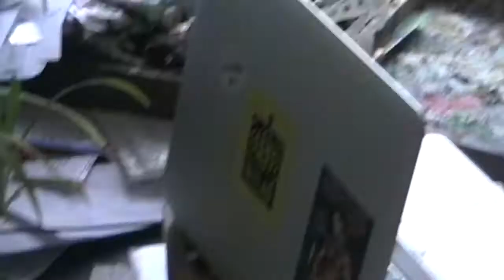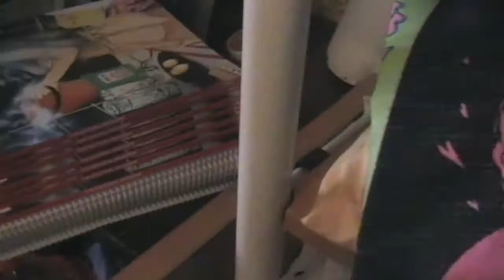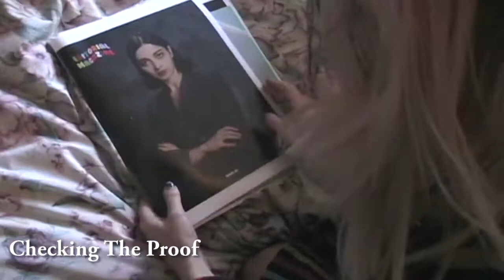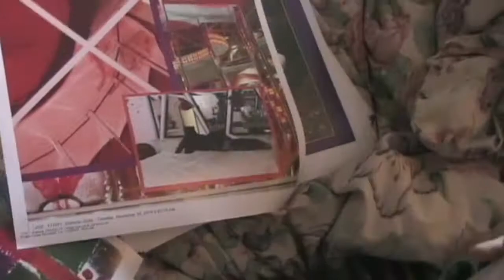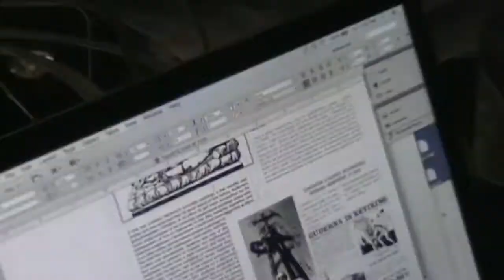Behind the Magazine: A Documentary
Filmmaker Dr.Cool gains unprecedented access to the inner workings of this fashion/art bible, as legendary Editor-in-Chief Claire Milbrath and her staff carry out the massive preparations necessary to produce Issue 16 of Editorial Magazine.

Crew:
Filmed by Frankie Teardrop
Edited by Jordan Minkoff

Featuring: Claire, Olivia Whittick, Rebecca Storm, Chantal Africa, Cynthia Or.